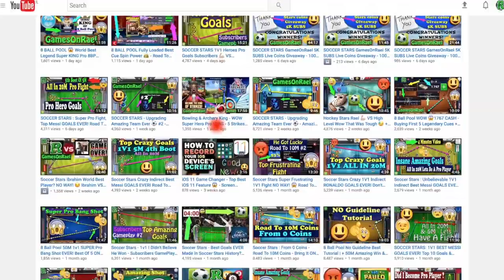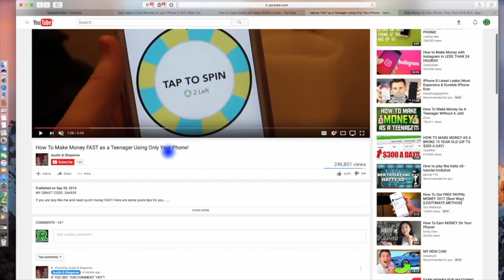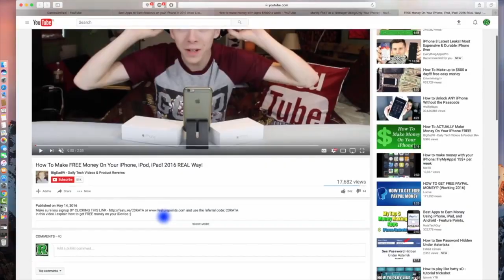Soccer Stars OMG Starting Again - Road To 10M Coins - Tip To Get Real $$ 4 Free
SOCCER STARS OMG My FB Was Hacked - Starting Again Road To 10M Coins no hack not all in - tips & tricks Part 1

8 Ball Pool - INSANE 10th Match On SAO PAULO CHAMPIONSHIP - 8 Streaks WINING - But Why 😡 990 Cash

8 Ball Pool - BEST BREAK OFF EVER! Road To Each First Ring ON 8 Ball Pool - 8 Streaks Wins + Tips 😉